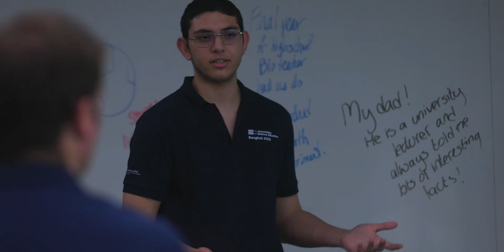Year 13 Student's Experience at the ASE Conference Asia 2023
Gao was a Student Ambassador for ASEConfAsia2023, a conference of “Excellence in Science Learning for All” at Bangkok Patana School on Friday 17th March 2023. Here she tells us about her many roles during the day: keynote speaker, workshop leader and conference facilitator!